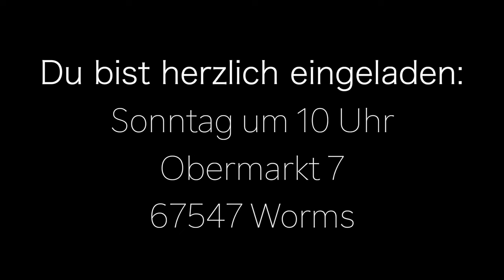Lobpreis zum Mitsingen I Ich bete dich an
Aus der Tiefe meines Herzens (Te amo, I love you)
Dieses Video ist eine Kostprobe aus dem Kanal @bibelfruhstuckworms6962 den ich sehr empfehlen kann. Das Original mit Liedtext zum mitsingen in der Beschreibung findest du
Mein Kanal ist und bleibt privat, ehrenamtlich und ohne Profit/Monetarisierung. Er zeigt Kostproben von Kanälen, die zu Jesus führen. ❤️🙏✝️🙏❤️
15.8.24/4900